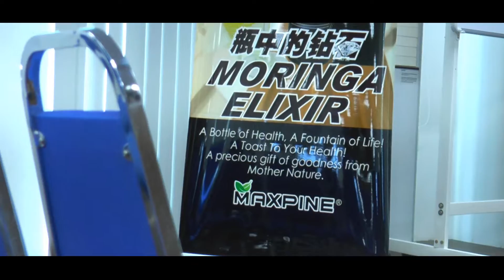Factory Visit - 18.03.2016